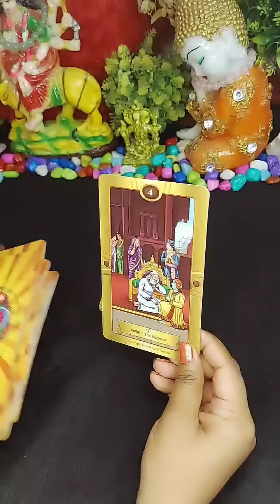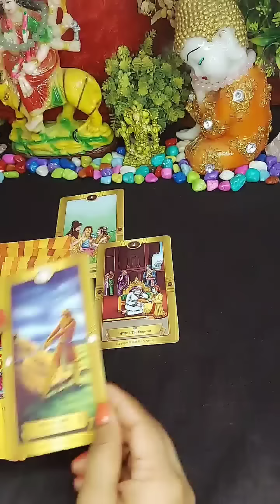currentfeelings tarotreadings shorts nextactions lovers tarotlovers